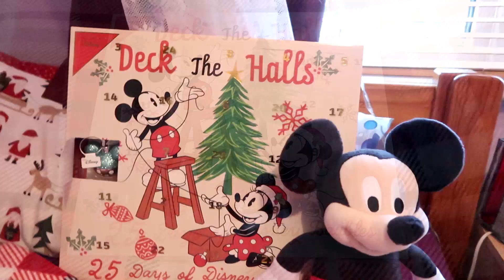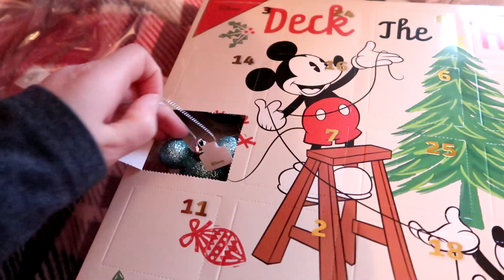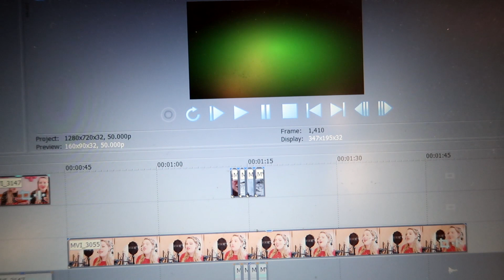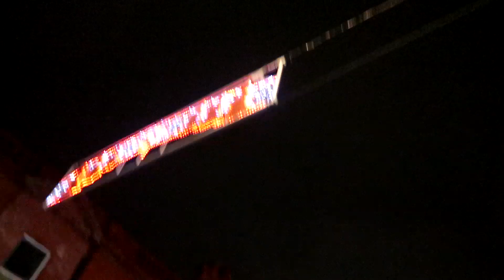VLOGMAS IS HERE! | Vlogmas 2018